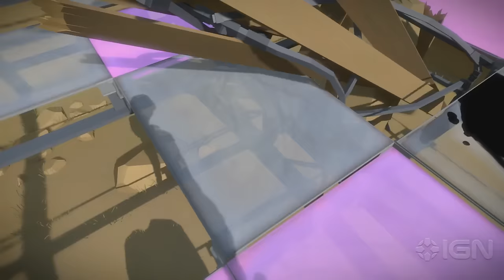The Witness: All Environmental Puzzles - Tree House Obelisk (Part 3 of 6)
IGN's guide to solving all of the environmental puzzles in The Witness. In Part 3 of 6, we show you where to find and solve every environmental puzzle for the Tree House Obelisk. (May contain other puzzle spoilers).

Follow IGN for more!